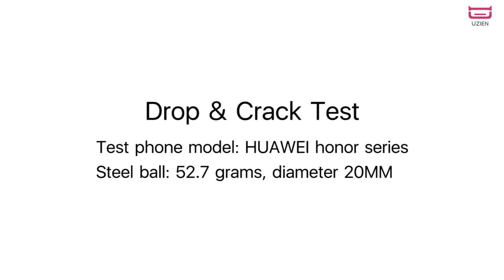Impact resistance of rock space Flexible Explosion-proof Film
Use a steel ball dropped from 1.2m height, there is no visual fracturing, cracking or pitting.